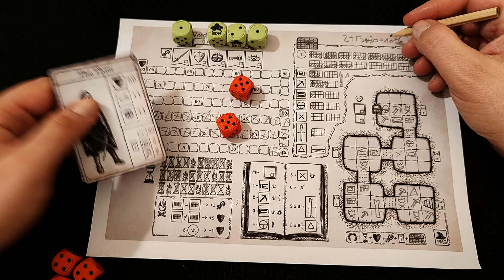Void Intentions - partitutorial in solitario (gameplay) board game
Void Intentions - un dungeon crawler print and play per 1 giocatore.

Scegli un personaggio e il dungeon da affrontare e poi scendi nelle sue profondità per superare i mille imprevisti che ti si pareranno innanzi.

Le tue statistiche saranno fondamentali per uscire indenne dal dungeon. Dovrai sconfiggere nemici e sopravvivere alle trappole per poter ottenere il tuo meritato tesoro.

Completa la missione e raccogli gli oggetti più forti per fare il maggior numero di punti possibili. Esci dal dungeon con tempismo perfetto raggiungendo le scale entro lo scadere del tempo... sempre che tu non muoia nel tentativo.

Nel video gioco e contemporanemente spiego il suo funzionamento. Riuscirò a portare a casa la pellaccia?

Buona visione!

0:00 Introduzione
0:38 Setup
2:14 Inizio Partita
22:03 Conclusione